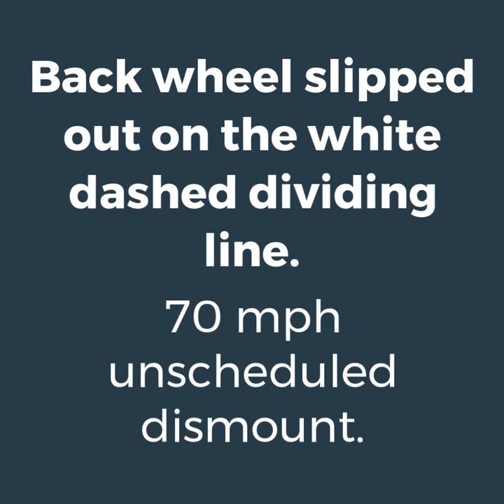Steve's Motorcycle Crash Testimonial in Bohn Body Armor Pants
Steve Digles shares the story of his 70 mph "unscheduled dismount" while wearing Bohn Body Armor Cool-Air Pants.